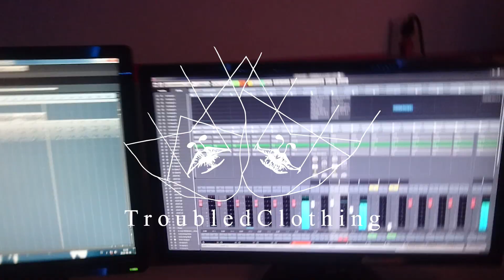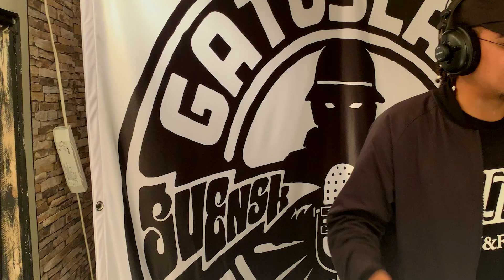Gatuslang Freestyles - SE01EP02 - REZ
Gatuslang Freestyles ger dig bars. En rappare. Ett beat. En mikrofon.

Gatuslang Freestyles produceras av Danial Saleem, Filip Ristic, Philip Sindi-Lindgren och Pontus Gustavson.

Programledare och projektledare: Pontus Gustavsson
Ljud: Danial Saleem
Kamera 1: Filip Ristic
Kamera 2: Philip Sindi-Lindgren
Klippning och redigering: Filip Ristic